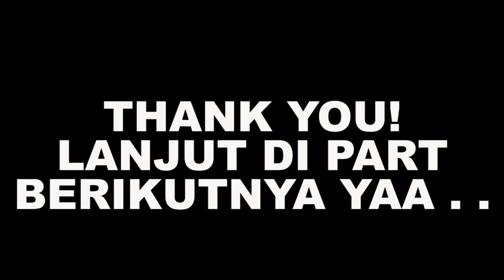SASUKE JUGA BISA CERAMAH NO JUTSU! - Naruto Storm 4 (BORUTO) Indonesia Walkthrough - Part 4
Naruto Storm 4 (BORUTO) Indonesia Walkthrough - Part 4

"Naruto Shippuden: Ultimate Ninja Storm 4, known in Japan as Naruto Shippūden: Narutimate Storm 4 (Japanese: NARUTO-ナルト- 疾風伝ナルティメットストーム 4, Hepburn: Naruto Shippūden: Narutimetto Sutōmu 4), is the sixth and final installment of the Ultimate Ninja Storm series, this is a fighting game developed by CyberConnect2 and published by Bandai Namco Entertainment for PlayStation 4, Xbox One, and Steam in February 2016. It is the sequel to Naruto Shippuden: Ultimate Ninja Storm Revolution. Developed for PlayStation 4 and Xbox One, a two-year development schedule took place. The expansion version is entitled Naruto Shippuden: Ultimate Ninja Storm 4 - Road to Boruto and this version is under development to be compiled with three other titles in the series as Naruto Shippuden: Ultimate Ninja Storm Legacy, released August 25, 2017. The game received generally positive reviews, with much praise going to the game's narrative and graphics."

Spesifikasi PC:

- 8 GB DDR3 RAM
- NVIDIA GeForce GTX 1050 2GB
- 1 TB HDD